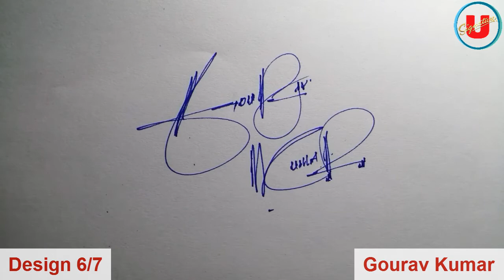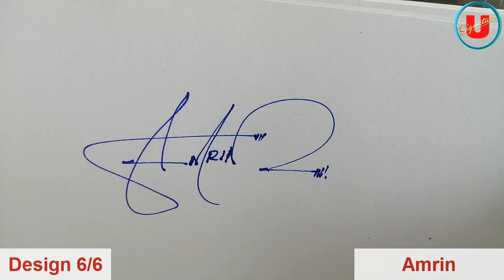Gourav Kumar | Amrin Name Signature | 6 Design | Umaim Signature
Gourav Kumar Name Signature Design
Amrin Name Signature Design